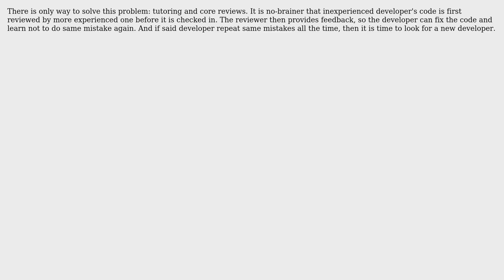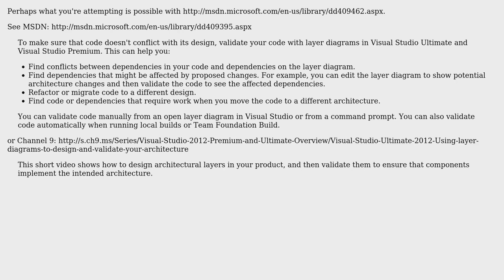Software Engineering: How to restrict the violation of an N-Tier Architecture? (3 Solutions!!)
Software Engineering: How to restrict the violation of an N-Tier Architecture?

With thanks & praise to God, and with thanks to the many people who have made this project possible! | Content (except music & images) licensed under CC BY-SA | Music | Images & others | With thanks to user Victor Sigler user gnat user Frank Hileman user Euphoric user Eric King and the Stack Exchange Network Trademarks are property of their respective owners. You are responsible for your own actions.